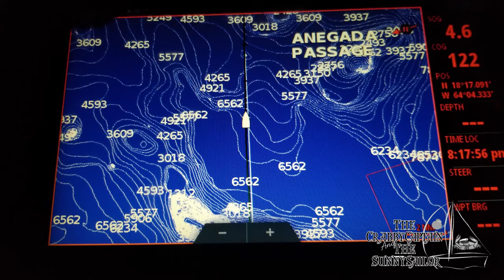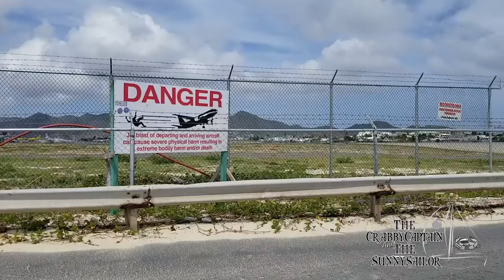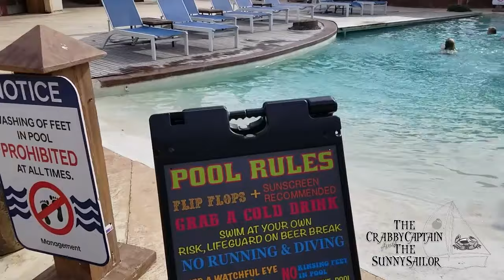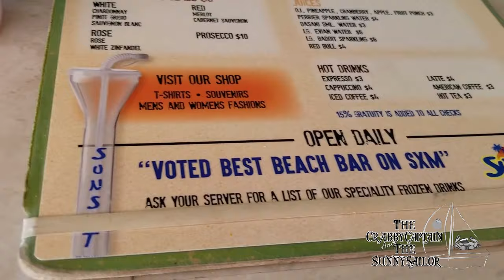# 52 St Martin was Crazy - Season 2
St Martin in all of its GLORY!
This Episode is a reduced version for YOUTUBE of our original. you can see the full movie on: VIMEO ON DEMAND / CRABBY AND SUNNY
We're sorry to have to censor some scenes to adapt this YOUTUBE version, but it is required by the very restrictive Youtube Community Norms about nudity.